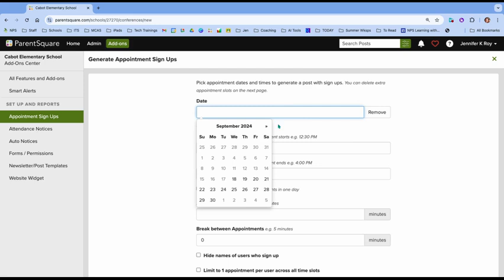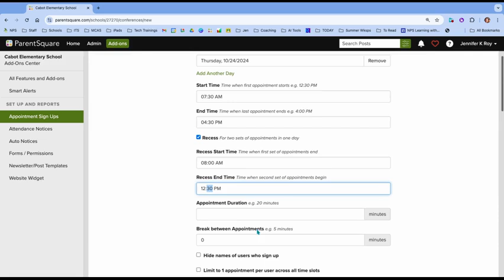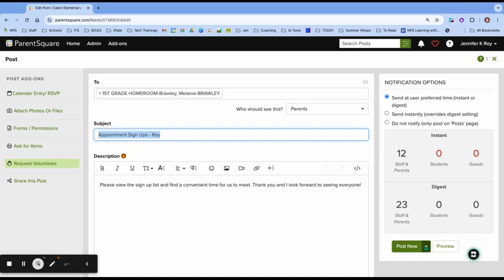ParentSquare Conference SignUps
How teachers can use Parent Square to set up appointment slots for conferences.